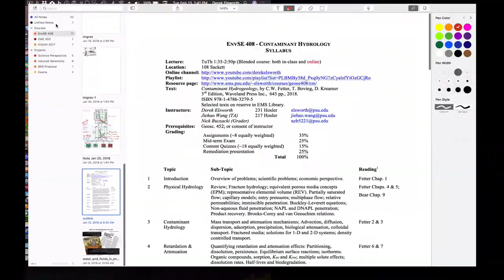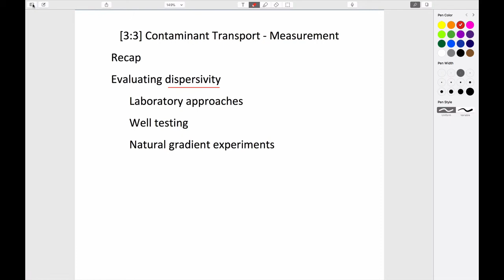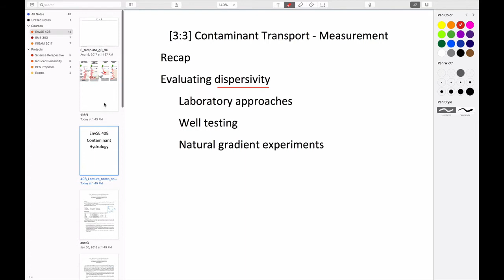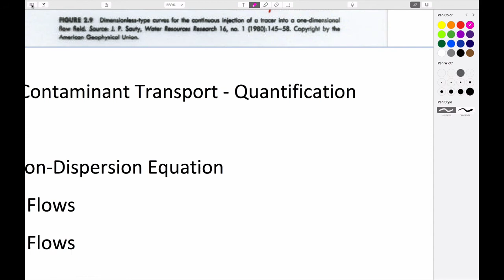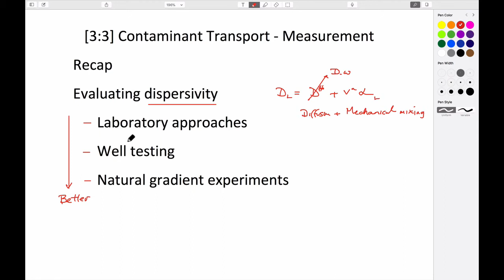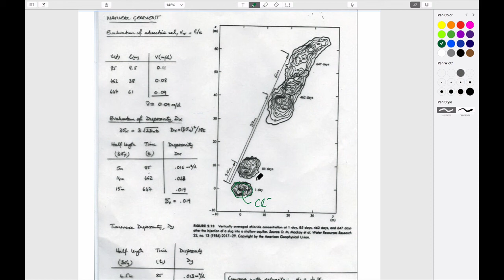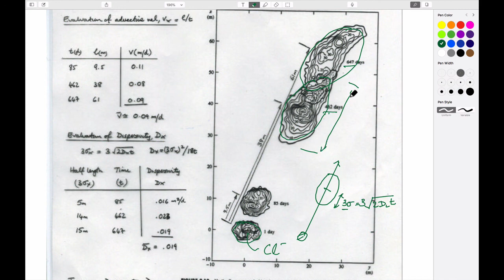3:3 Contaminant Transport - Measurement of Dispersivity